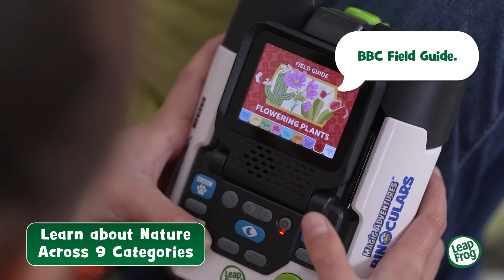LeapFrog Magic Adventures Binocular Camera Learning Toy